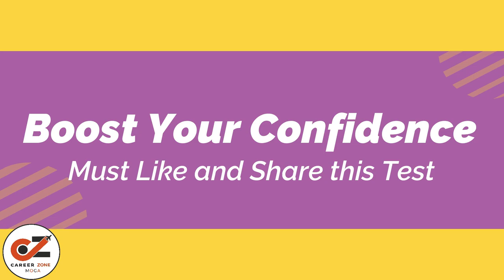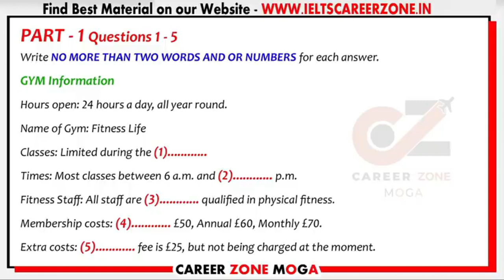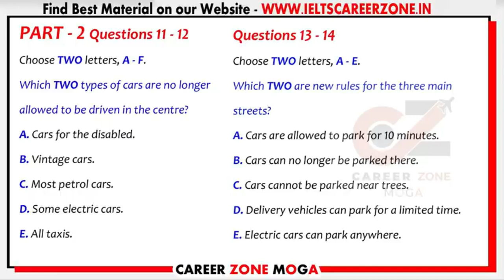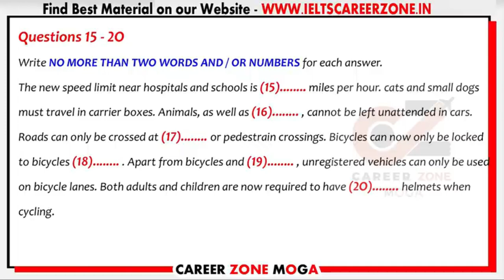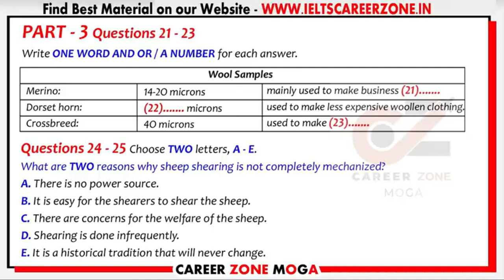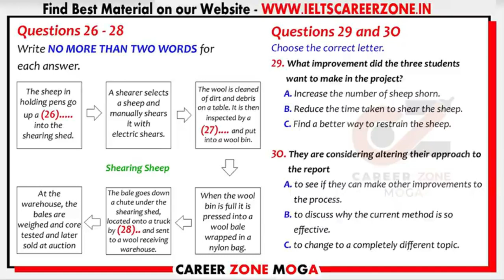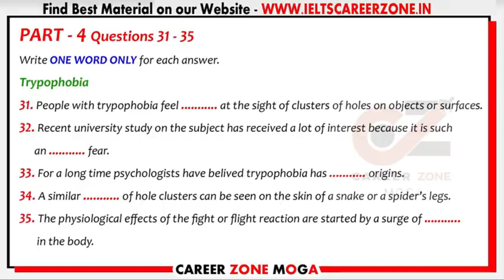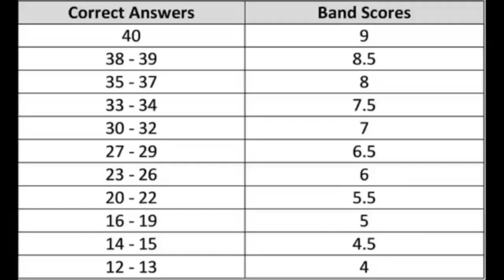IELTS Listening Practice Test 2022 with Answers | 31.01.2022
IELTS Listening Practice Test 2022with Answers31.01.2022

7. 📚 IELTS WRITING VOCABULARY GUIDE - FOR ACADEMIC & GENERAL TRAINING - BEST BOOK TO SCORE 7+

8. 📚MASTER IELTS GENERAL WRITING -

9. 📚MASTER IELTS ACADEMIC WRITING -

10. 📚 25 Listening Tests with Pdf and Audio --NEW FORMAT--